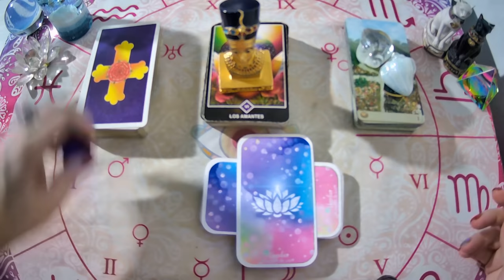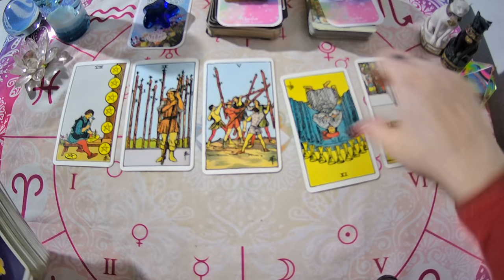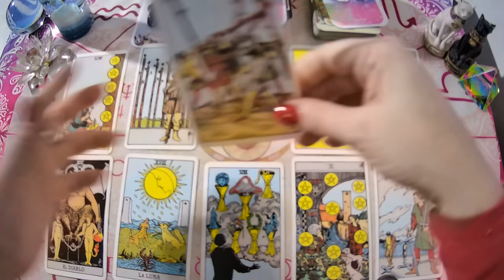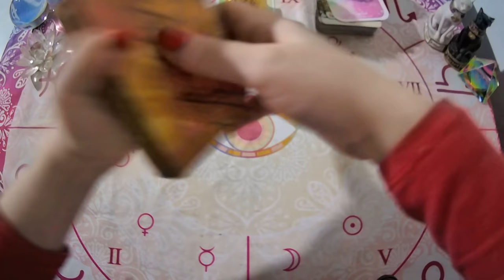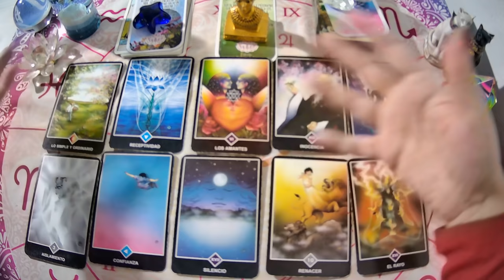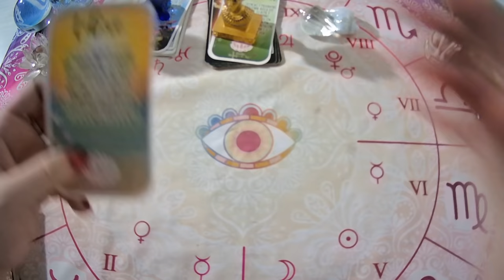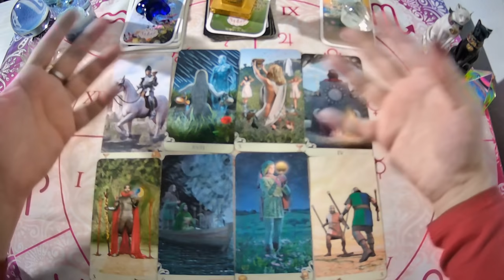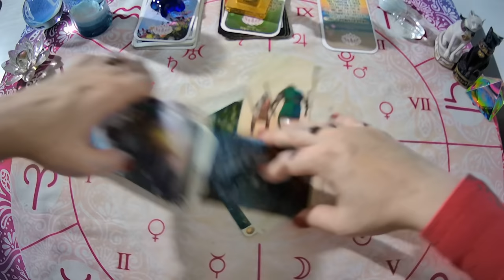💥Que OPINA sobre Ti? Elije tu opción-TAROT INTERACTIVO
✍️escribime a mi mail:
💌 o mandame un WhatsApp al:
UNITE A MI GRUPO DE FACEBOOK PRIVADO

Si querés una lectura personal Arancelada escribime a:
💚SEGUIME EN INSTAGRAM!!!INSTAGRAM: supernova_tarot
💜FanPage FACEBOOK :
@Supernova tarot
UNITE A MI GRUPO DE FACEBBOOK PRIVADO
Creative Commons.